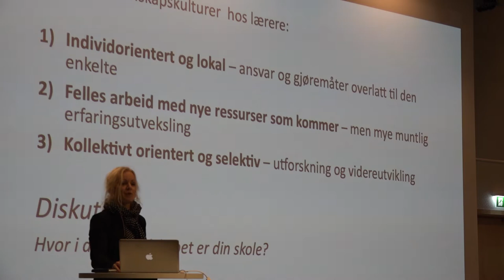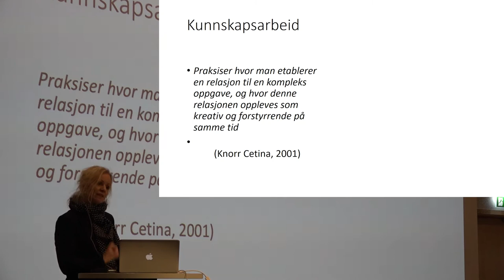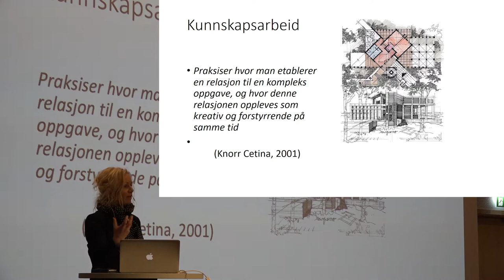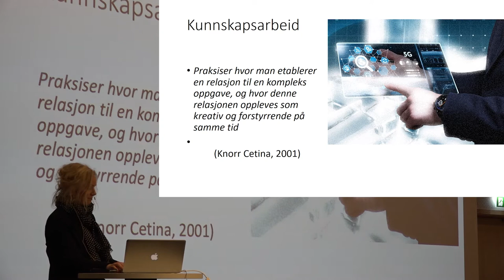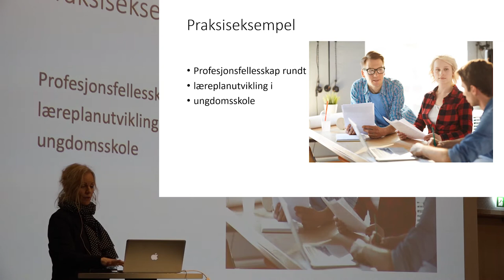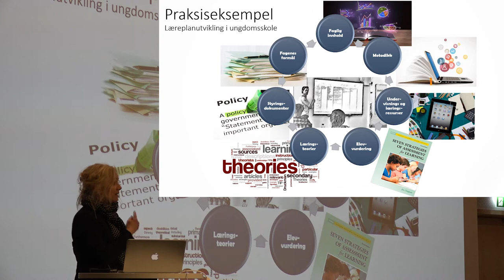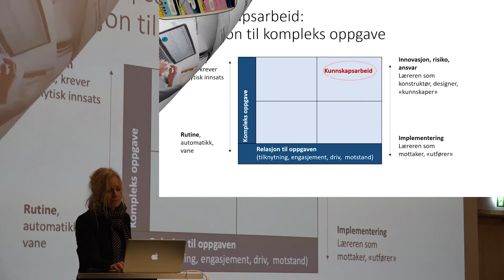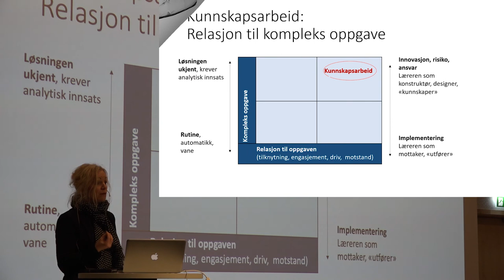Del 3 av 4: Læreres profesjonsfellesskap v/Eli Tronsmo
I denne videoserien bestående av fire deler foreleser Eli Tronsmo, universitetslektor i FIKS, om læreres profesjonsfellesskap. Opptaket er fra en workshop på Radisson Blu Alna 5.-7. november 2019.